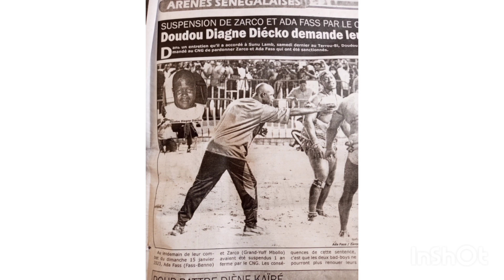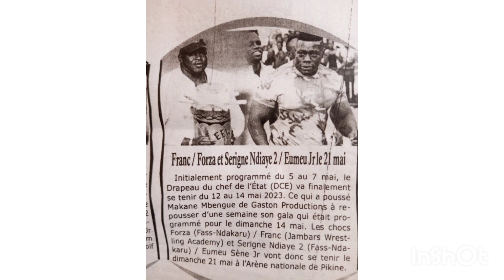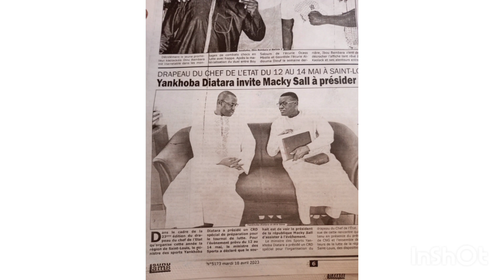s'en revue combat du 30 juillet pourquoi Balla gaye 2 est condamné à battre eumeu sene zoss perd sa